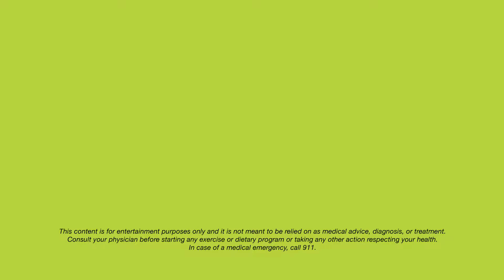Meditation: Using Meditation To Let Go Of Emotional Baggage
Meditation can be used to help let go of the past and create a happier and healthier state of mind. This video is one of many that offers health and wellness tips

Dr. Pari A. Deshmukh, MD discusses how heartfulness meditation can help you let go of negative emotional baggage through a process called “cleaning.” Past traumas can govern our lives in the present – knowingly and unknowingly. Cleaning helps us get rid of our negative mental impressions that accumulate over time.